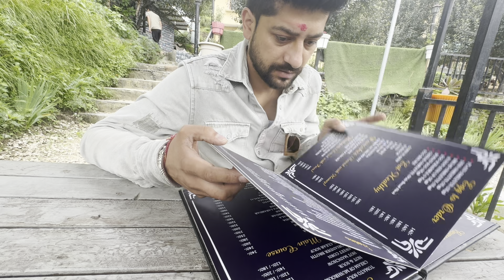Kaha Jaa Rahe Hai Nicky || Kyu Aana Para Humme Vapis Shimla || Rashan Ki Shopping